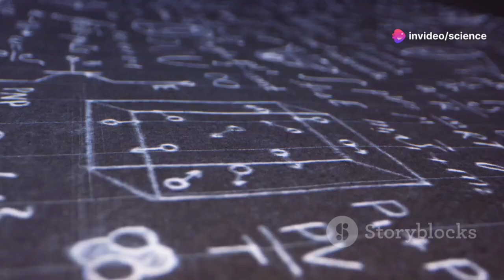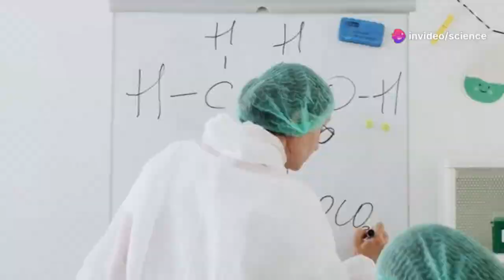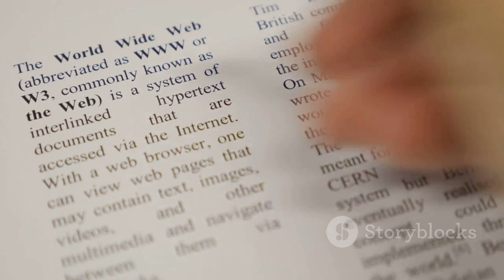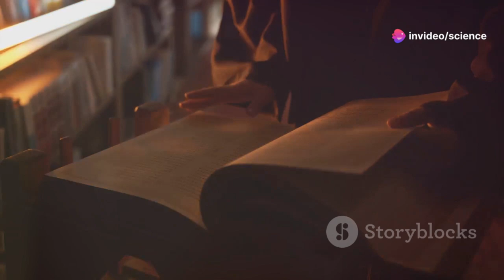What Is Cern?The World's Largest Particle Physics Lab Explained!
Dive into the fascinating world of CERN, the European Organization for Nuclear Research, where scientists from around the globe come together to unravel the mysteries of the universe! 🌌 Discover how the Large Hadron Collider (LHC), the most powerful particle accelerator, recreates Big Bang conditions, leading to groundbreaking discoveries like the Higgs boson. Learn about the international collaboration that makes these achievements possible and the technological advancements, including the World Wide Web, born out of CERN's innovative research. Explore how CERN's work in particle physics has profound applications in medicine, cancer therapy, and beyond. 🌍🔬

OUTLINE:

00:00:00 Unveiling the Mysteries of the Universe at CERN
00:00:52 Delving into the Large Hadron Collider
00:01:46 How the LHC Works
00:02:33 The Higgs Boson and Beyond
00:03:24 Why CERN Matters
00:04:14 International Collaboration at CERN
00:05:00 CERN's Impact on Technology and Medicine
00:05:52 Scientists, Engineers, and the Pursuit of Knowledge
00:06:44 The Birth of the World Wide Web
00:07:35 Angels & Demons and the Fascination with Particle Physics
00:08:23 CERN's Future Endeavors and the Uncharted Territories of Science